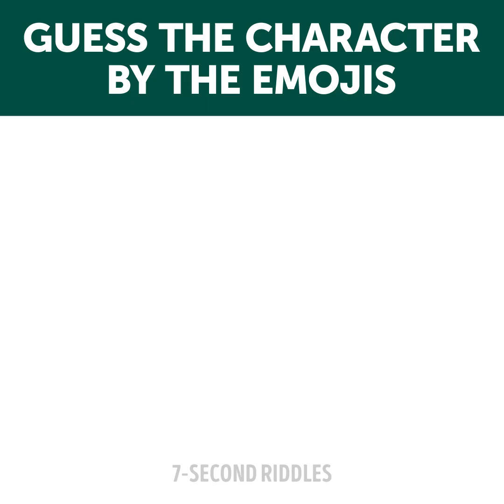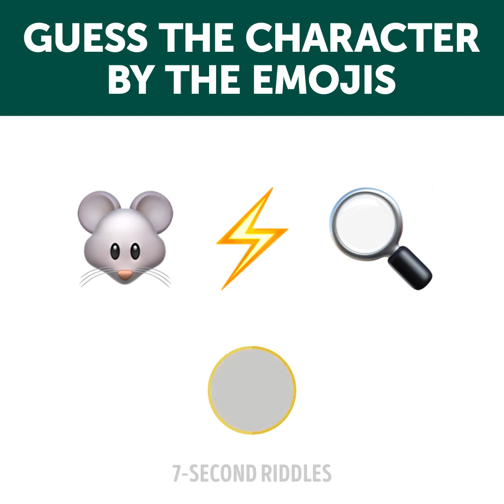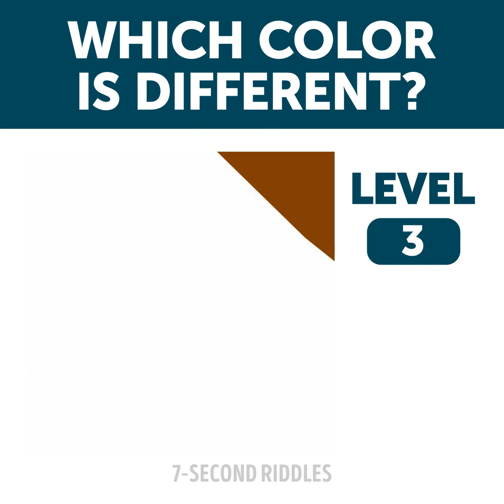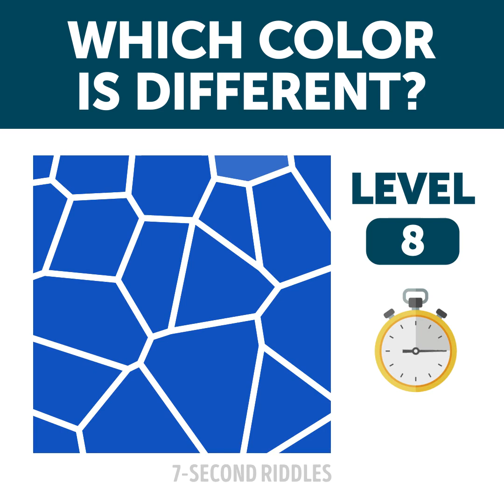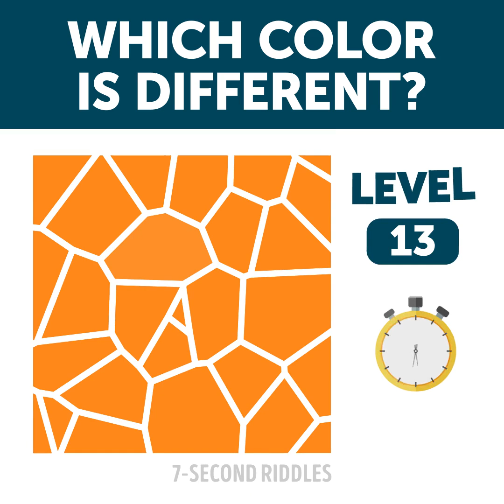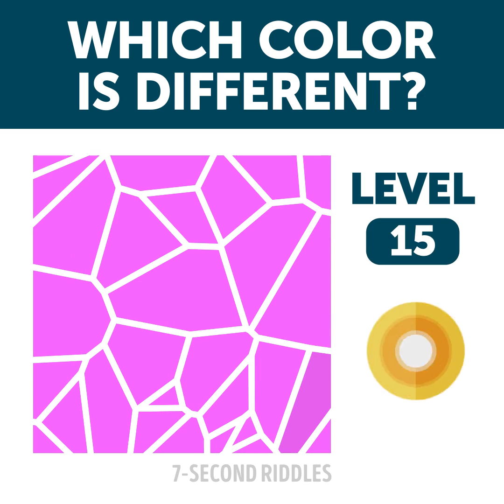Can You Solve These Insane 7 Second Riddles?